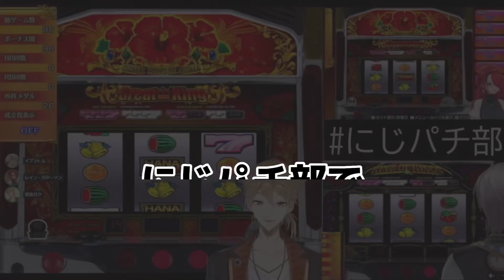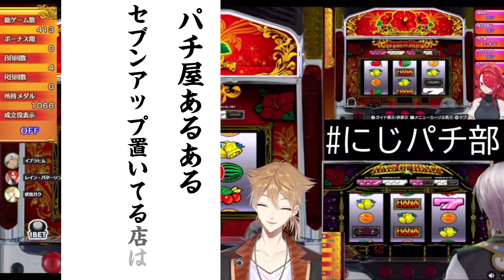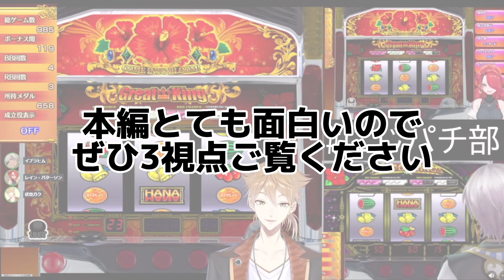パチ(カス)あるあるが止まらないにじパチ部【にじさんじ/切り抜き/にじパチ部】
0:10 Aタイプってだけで…
2:14 イブラヒムとゴブスレ
4:12 Aタイプって
5:01 閉店間際
5:26 オカルトとパチ屋あるある
7:08 最近の台って…
8:33 友達と行くと…
9:19 終わり方の大切さ

伏見ガクさん：​⁠@FushimiGaku
イブラヒムさん：​⁠@Ibrahim
レイン・パターソンさん：​⁠@LainPaterson

［腐的または言葉の荒いコメントはしないようお願いいたします。また、主の判断でコメントの削除、ブロック等の対応をさせていただくことをご了承ください。加えて、動画に関係のないライバーさんの名前を出すのは控えるようお願いいたします。また、このチャンネル、切り抜き等の話をご本人様または他のライバー様に対しいきなり話題にすること、ここでの切り抜きの情報を用いてライバーさんに対し繰り返し言及、ネタにすることなども控えていただくようよろしくお願いします。］